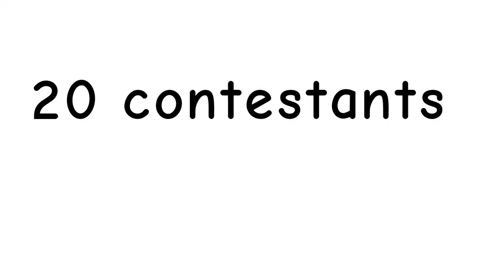The Community House Offical Intro Episode 1 only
EPISODE 1- AUGUST 12TH, SATURDAY, 12:00PM EEST